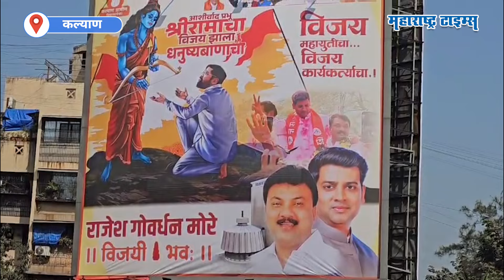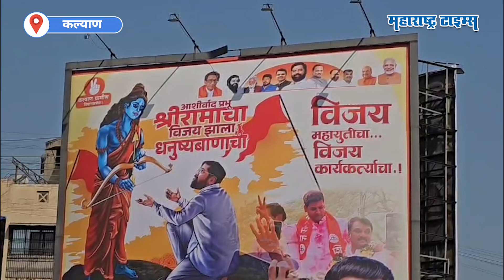MNSची एकमेव जागाही गेली, राजेश मोरेंकडून Raju Patil यांचा पराभव, आता कल्याणमध्ये शिवसेनेची बॅनरबाजी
कल्याण ग्रामीण विधानसभा क्षेत्रात शिवसेनेचे शहरप्रमुख राजेश मोरे हे विजयी झाले आहेत. मोरे यांनी मनसेचे एकमेव आमदार असलेले राजू पाटील यांच्यासह ठाकरे गटाचे सुभाष भोईर यांचा पराभव केला. याशिवाय मनसेला विधानसभा निवडणुकीत एकाही जागेवर यश मिळवता आलेलं नाही. अशातच आता शिवसेना शिंदे गटाकडून बॅनरबाजी करत मनसेसह ठाकरे गटाला डिवचण्यात आलंय. कल्याणच्या पत्रिपुलाजवळ लागलेला बॅनर सर्वांचे लक्ष वेधून घेतोय. या बॅनरवर 'आशीर्वाद प्रभू श्रीरामाचा, विजय झाला धनुष्यबाणाचा' असा आशय असून प्रभू श्रीराम मुख्यमंत्री एकनाथ शिंदे यांना धनुष्य बाण देत आहेत, असे दाखण्यात आले आहे, त्यामुळे या बॅनरची आता कल्याण डोंबिवली परिसरात चर्चा सुरु झाली आहे.